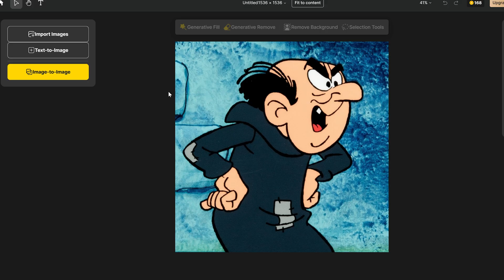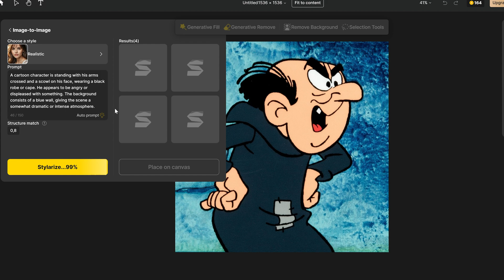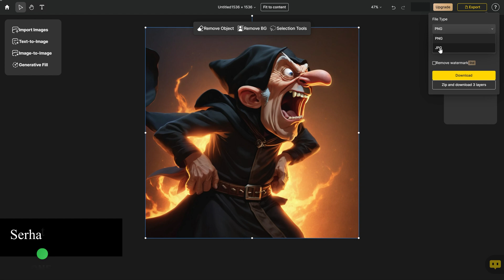KARAKTERİ TEK TIKLA 3D FOTOĞRAFA ÇEVİR l YAPAY ZEKA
Selamlar; Tek tıkla çizgi karakterinizi 3d Fotoğrafa çevirebilen harika bir yapayzeka sitesinin tanıtımını izleyebilirsiniz.